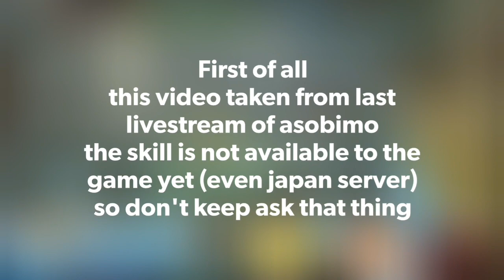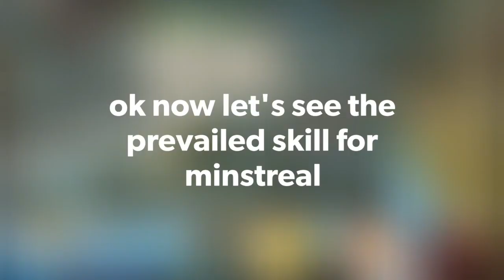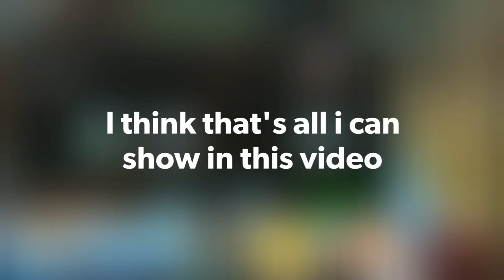Minstrel and Dancer Skill Short Preview from Livestream! (with some explanation) - Toram Online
Yesterday asobimo do a livestream about minstrel and dancer skill, they only give a short preview of the skill, and only some description of the skill
So i make a video about that, with some explanation in english!